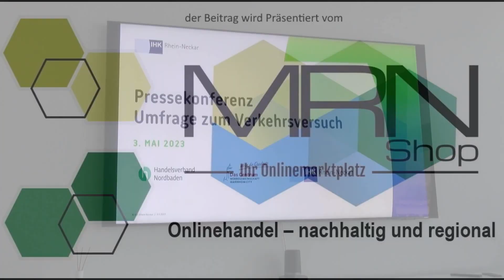IHK Rhein-Neckar stellt Ergebnisse des Mannheimer Verkehrsversuchs vor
Am 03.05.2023 präsentierte die IHK Rhein-Neckar bei einer Pressekonferenz ihre Umfrageergebnisse zum Mannheimer Verkehrsversuch "Autofreie Innenstadt" Weitere Infos